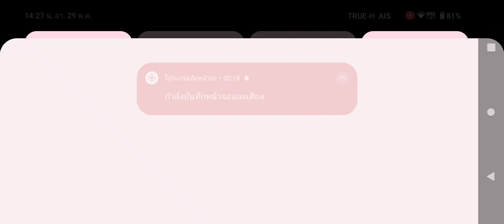Rov มีคนเติมด้วยไม่ยอมเอาตัวเท่ๆๆ 1200 ตัวละ มี 150 ตัว